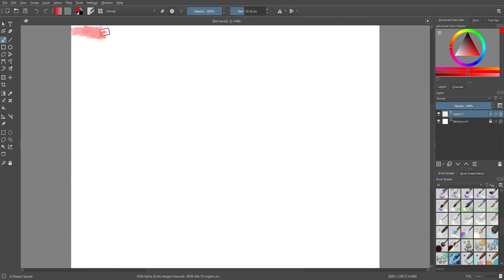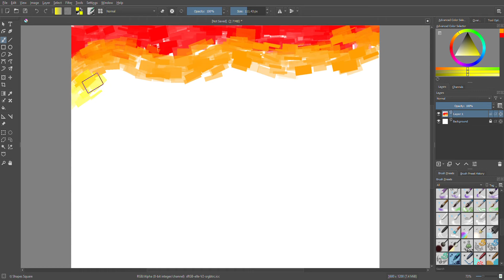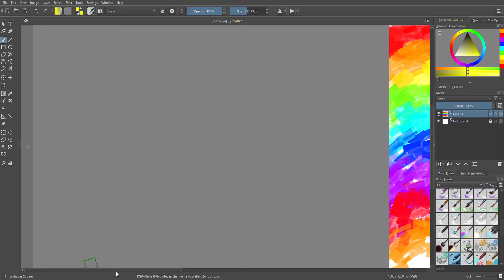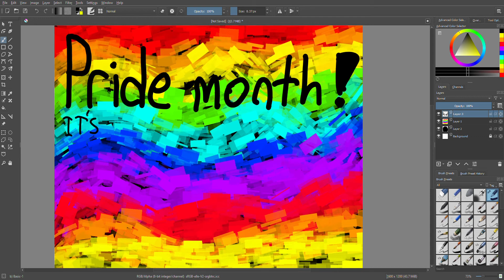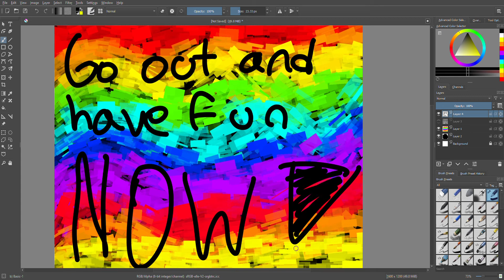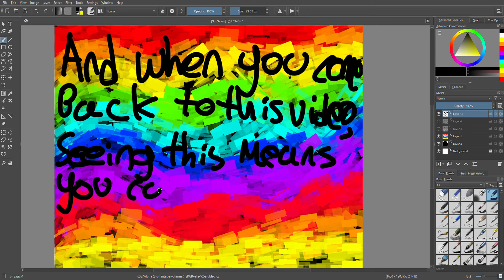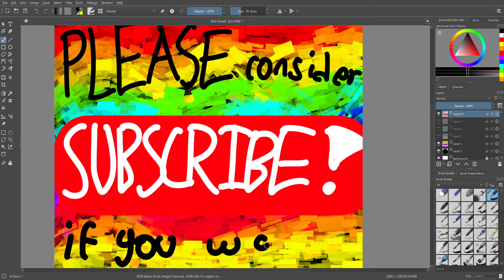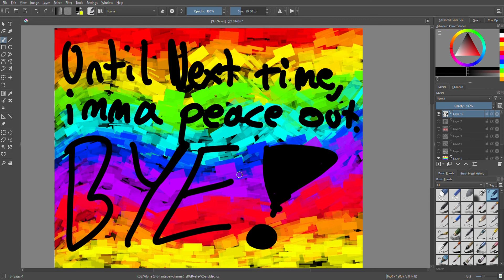Pride Month is almost over.... But not yet!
just reminding you to have fun today, relax and be yourself

i also wanted to show my art tablet to you people watching, Peace out until next time!